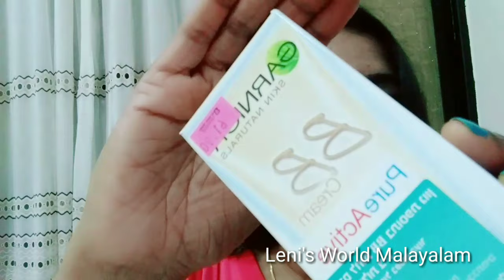Shopping Haul Video/Leni's World Malayalam.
Hi Friends
Here im Presenting you a Mini Shopping Haul
 Kajal pencil- GABRINI EYE MAX